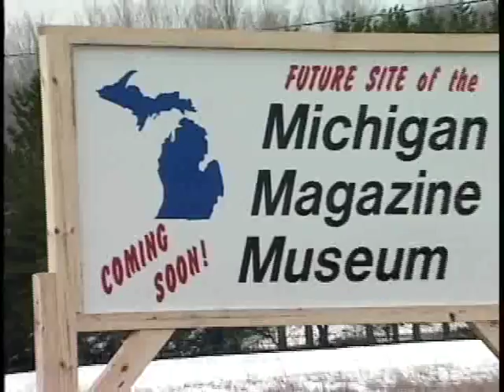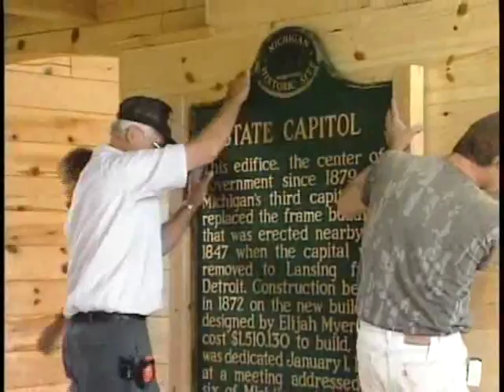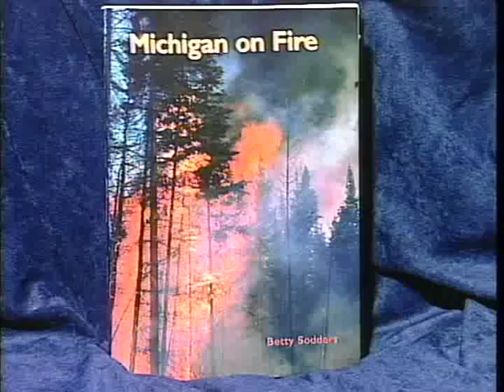Michigan Magazine Museum Ground Breaking December 1997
Taken from the Video "Dream to Reality"
Decades ago at the Michigan Magazine Museum in Comins, Michigan  (Now the Skyline Event Center).

Ground Breaking took place in December 1997 with a ribbon cutting and grand opening held July 4th 1999. For 15 years show hosts Barry Stutesman and Dell Vaughan welcomed guests thru the doors and into the world of their Michigan travels. The Museum was managed by Barry's wife, Rhonda Stutesman, and curated by Historian Nelson Yoder. Barry made weekly visits and was on grounds every weekend to greet guests and "talk" Michigan. Dell made occasional visits during special events which included the annual Arts and crafts Expo held each June. The Expo drew over 10,000 visitors over two days the first year of it's existence with 150 exhibitors drawn from past guests on the show! Crowds increased steadily over the next 7 years. After 15 years of greeting fans Michigan Magazine TV could not sustain the operation so keys were handed over to a community organization known as the SKYLINE EVENT CENTER which continues the tradition of spotlighting the Michigan spirit through special events. The TV show, Michigan Magazine, continues to air on the RFD TV NETWORK out of Nashville Tenn and can be seen in over 50 million households each Tuesday 4 pm via cable franchises that include in Michigan Charter Cable Ch 122 / DirecTV Ch 345 & Dish 231. Barry Stutesman continues to produce/write/film/ edit and host the weekly show. Former Co-hosts Dell Vaughan retired in 2006 and passed away in 2010...Co-host position was taken over by Bill Pineo who passed away in 2015.